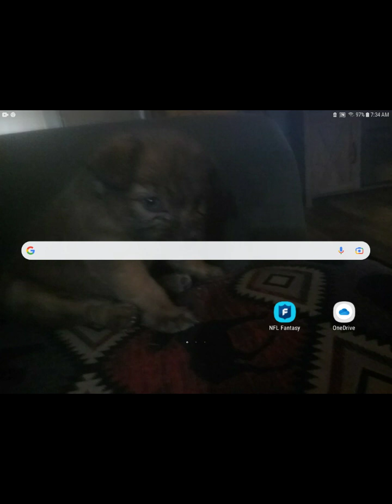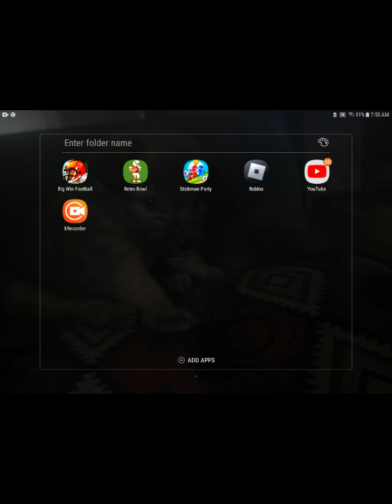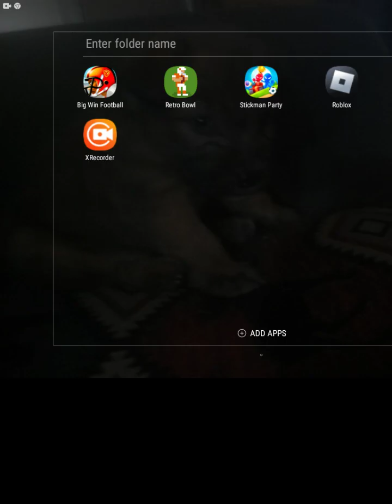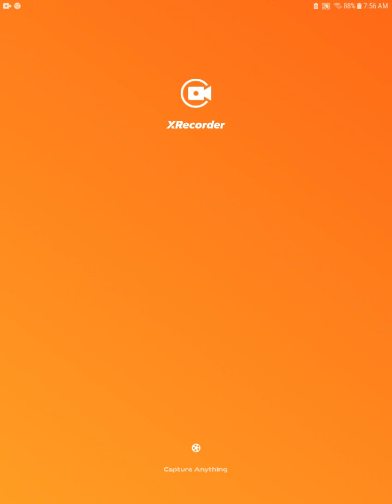First retro bowl video